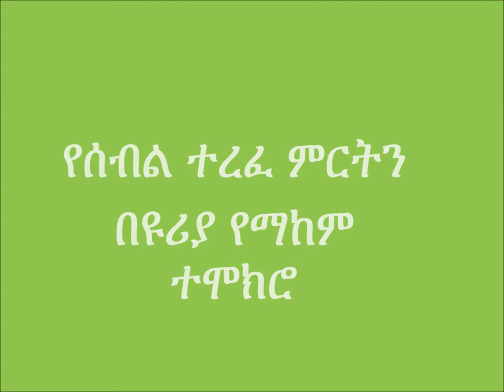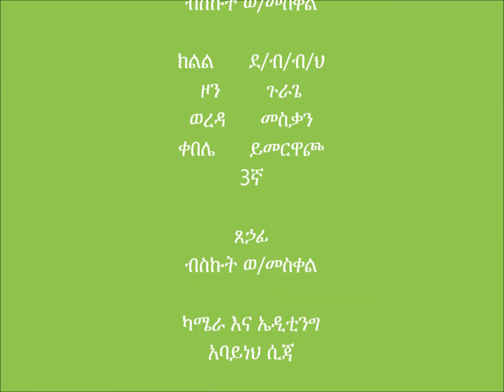Meskan _ Urea Molasses Treatment of Straw